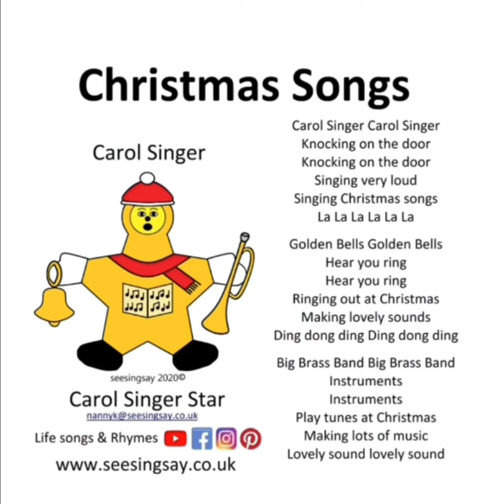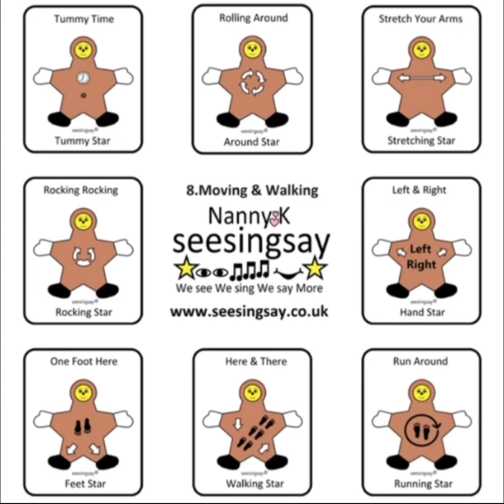Carol Singer Golden Bells Big Brass Band Christmas Time Xmas Kid’s Songs Rhymes Nanny K seesingsay